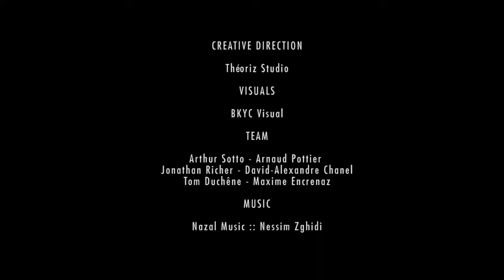Arch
Arch is an audiovisual show designed for the armenian quarter in the old City of Jerusalem, projected on the famous Unesco classified walls of Jerusalem. Using both light and video synchronized, Arch draws its inspiration from traditional armenian music and textile pattern, as well as contemporary electronic music.

Event
Jerusalem Light Festival 2014

Credits
:: Théoriz Studio :: production & artistic direction
:: BKYC Visual :: visuals

Team
Arnaud Pottier :: Image direction
Arthur Sotto :: Graphic design
David-Alexandre Chanel :: Creative direction
Jonathan Richer :: Production
Maxime Encrenaz :: Light synchronization software development
Nessim Zghidi :: Music & sound design
Tom Duchene :: Light synchronization software development